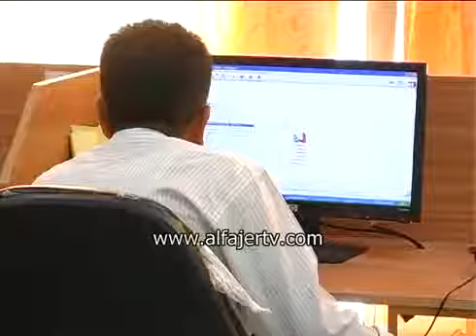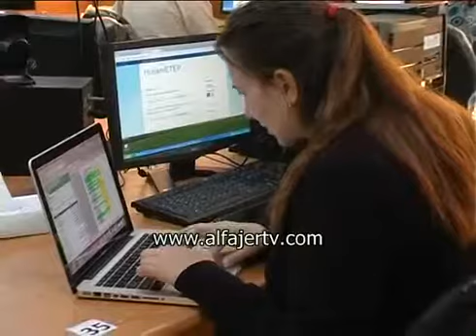مشروع دمج التكنولوجيا في التعليم في جامعة خضوري 11 /7/ 2011م